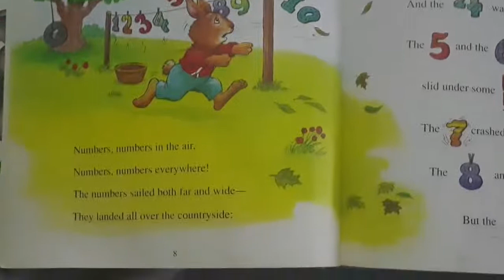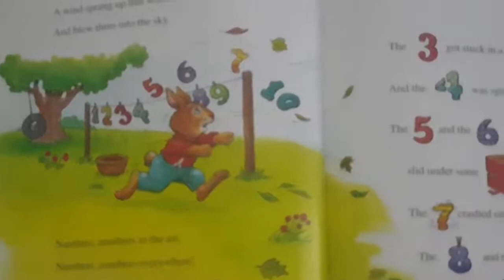Numbers Everywhere | Read Aloud Picture Books | Story from TimeLife Book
Read Aloud and Along for Children..